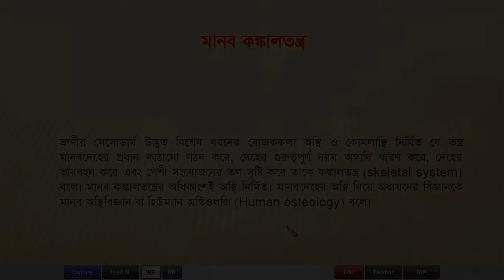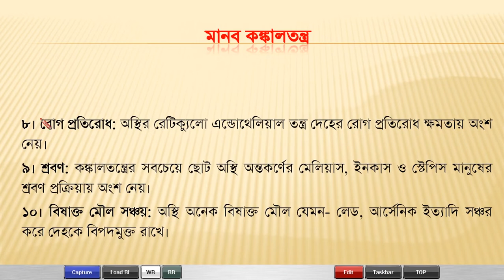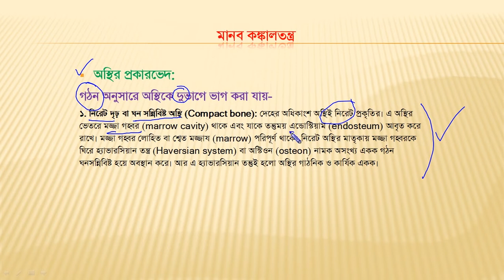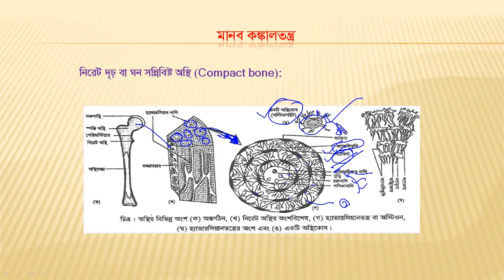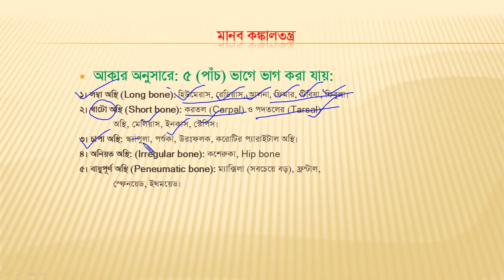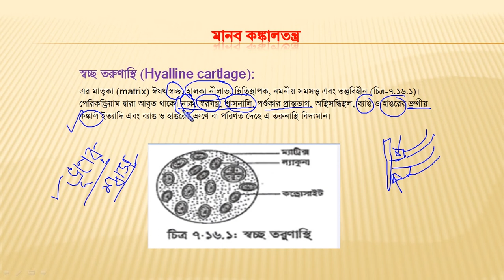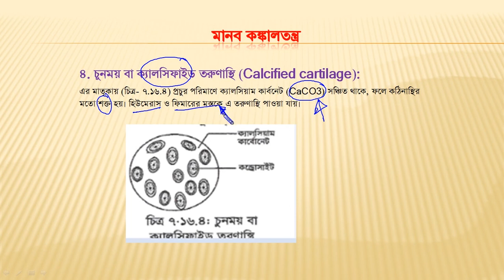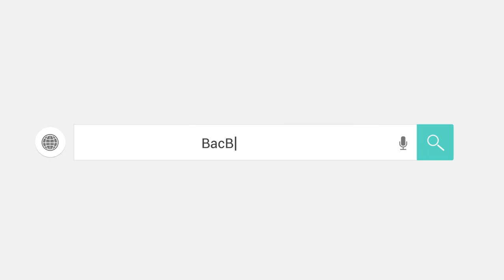Locomotion & Movement (Part-1) | Human Physiology | Chapter 7 | Biology 2nd Paper | BacBon School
Class: HSC
Subject: Biology 2nd Paper
Chapter: Seven
Topic: Locomotion & Movement (Part-1); Human Physiology